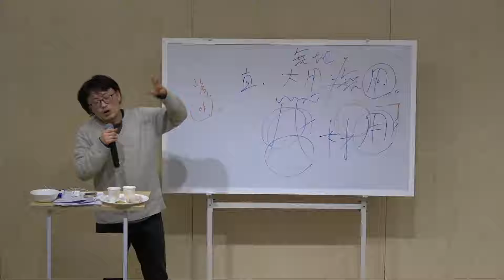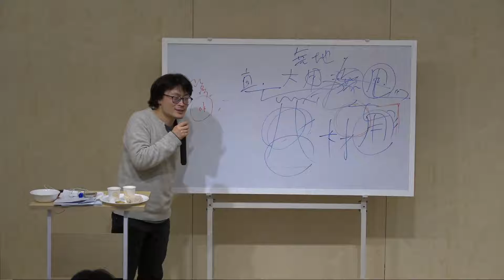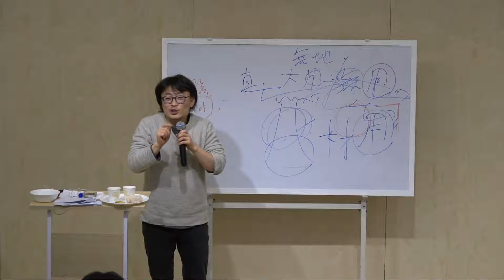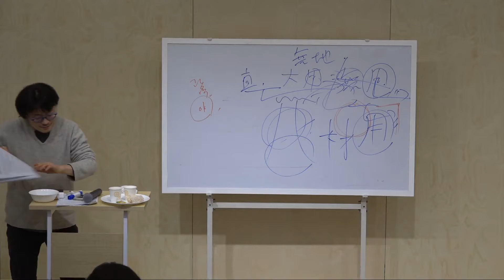3강 : [소요유] 다른 쓸모를 발명하라 4/4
일시: 2018년 2월 18일
장소: 주택협동조합 은혜공동체